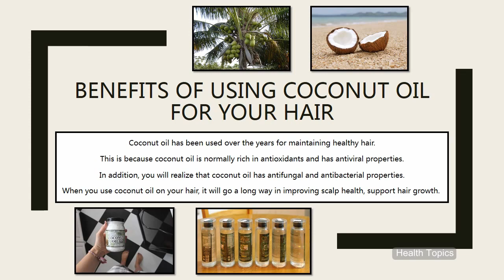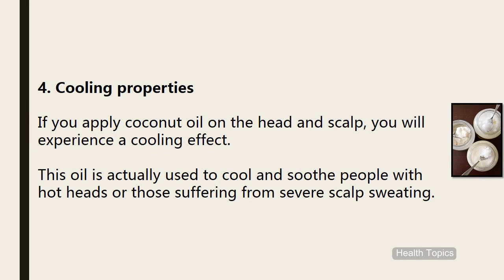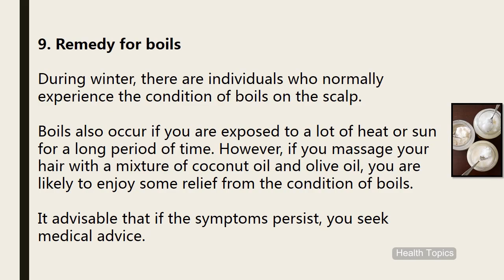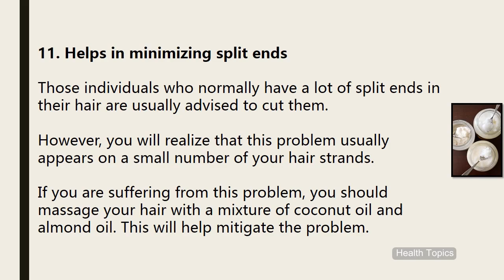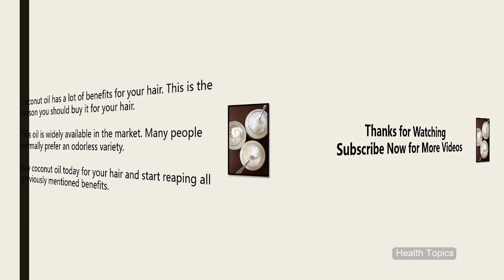Benefits of Using Coconut Oil for Your Hair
Coconut oil has been used over the years for maintaining healthy hair.

This is because coconut oil is normally rich in antioxidants and has antiviral properties.

In addition, you will realize that coconut oil has antifungal and antibacterial properties.

When you use coconut oil on your hair, it will go a long way in improving scalp health, support hair growth.